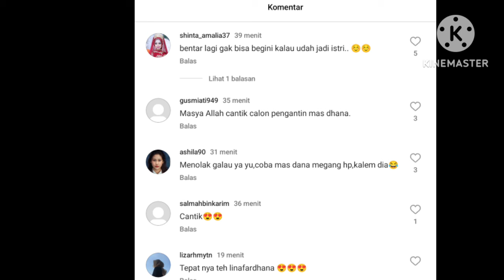PASCA TUNANGAN AYUTT KEMBALI BUAT HEBOH DUNIA PERTIKTOKAN. GEMESH ENERGIK. COBA SIMAK